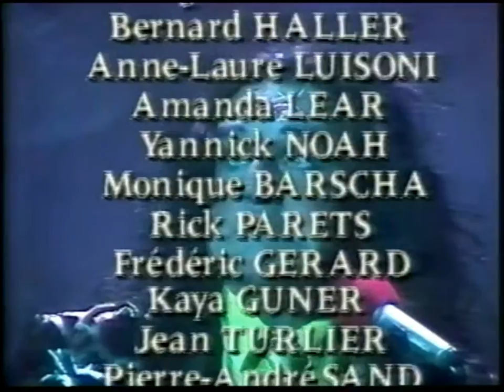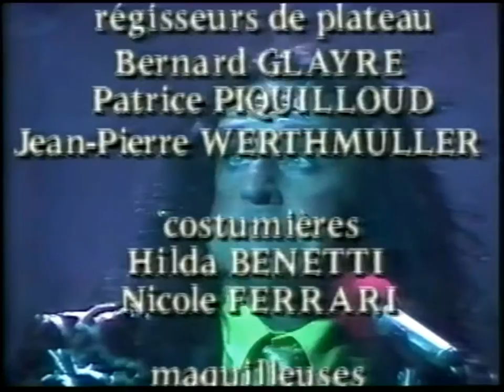Jango Edwards - La Fiesta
Musikclown Jango Edwards lässt in seiner Einmann-Show "La Fiesta" die Kühe fliegen